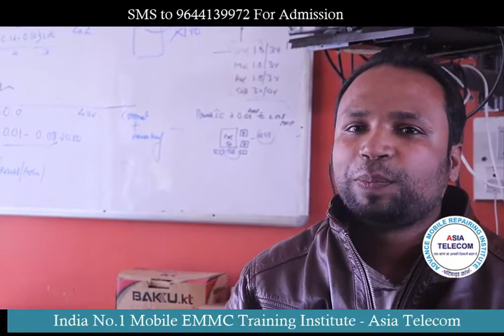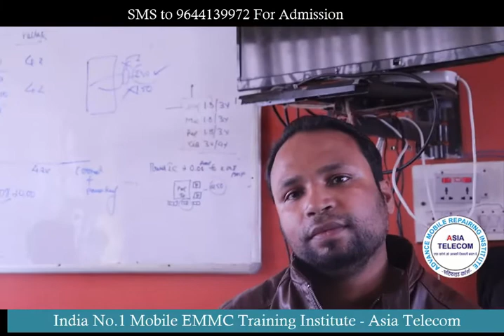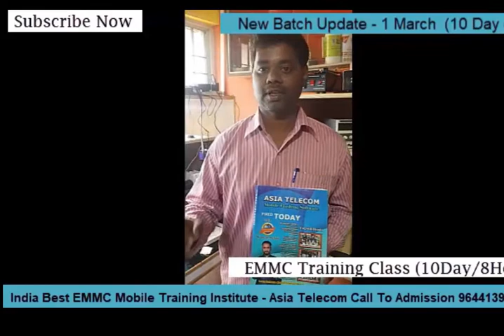एशिया टेलिकॉम क्यों इंडिया No1 हैं देखे जरुर ?? Student_Review After Complete course 😱👍💯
एशिया टेलिकॉम क्यों इंडिया No1 हैं देखे जरुर  ??

New Video Must Watch
Lava z60 - Fault - After Charging Power IC Heated : Solution - Watch Video🔥India No.1 EMMC Training

28 March 2018 - Hardware & Software ( One Month ) 24500/-

13  FEB 2018 - Software ( 13 day only Full Software ) 12500/-

1 March - EMMC Training :FUll IC LEVEL Training (10day-8Hour daily) 20000/-